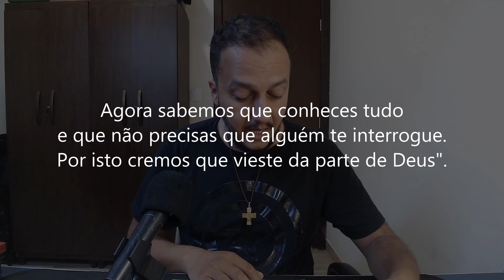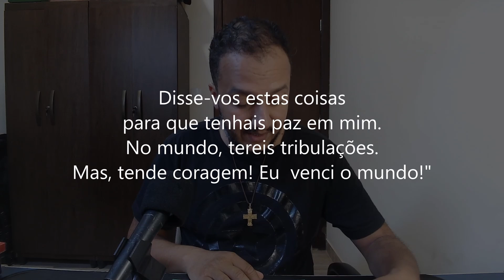EVANGELHO DO DIA 13/05/2024 - JOÃO 16,29-33 - TENHA CORAGEM!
Tenha coragem - 7ª Semana da Páscoa | Segunda-feira
Evangelho de Jesus Cristo + segundo João 16,29-33

Naquele tempo,
29
os discípulos disseram a Jesus:
"Eis, agora falas claramente e não usas mais figuras.
30
Agora sabemos que conheces tudo
e que não precisas que alguém te interrogue.
Por isto cremos que vieste da parte de Deus".
31
Jesus respondeu:
"Credes agora?
32
Eis que vem a hora - e já chegou -
em que vos dispersareis, cada um para seu lado,
e me deixareis só.
Mas eu não estou só o Pai está comigo.
33
Disse-vos estas coisas
para que tenhais paz em mim.
No mundo, tereis tribulações.
Mas, tende coragem! Eu  venci o mundo!"

Orações & Canções